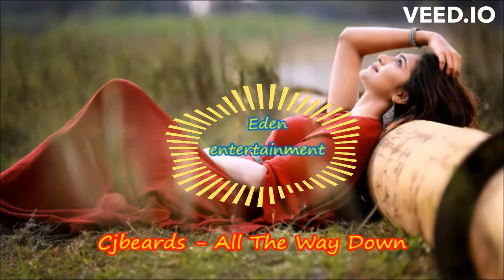Cjbeards - All The Way Down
Track: Cjbeards - All The Way Down

that can be used to create other videos. Thanks to everyone who visits our site.